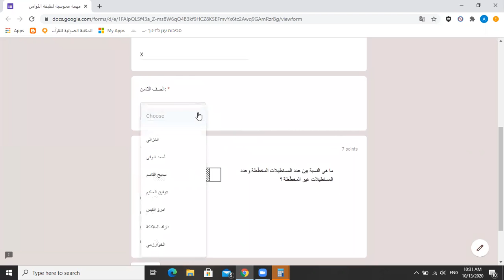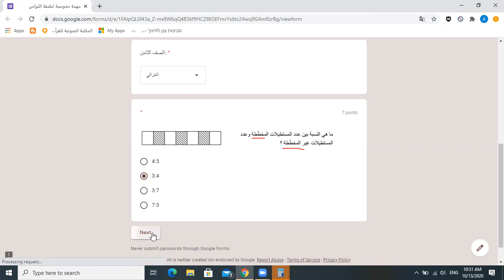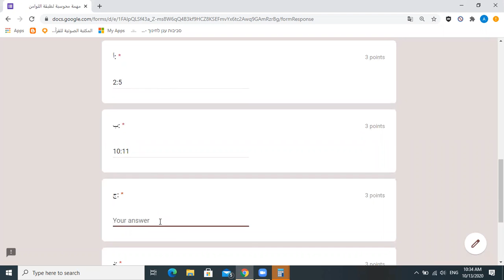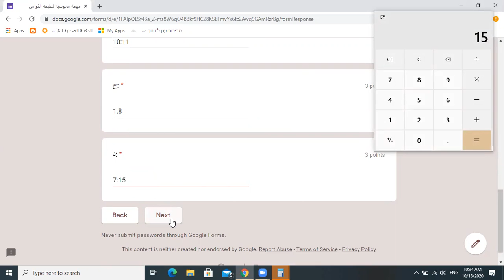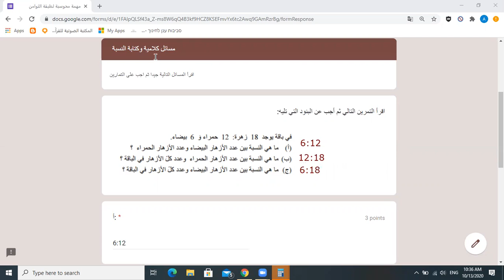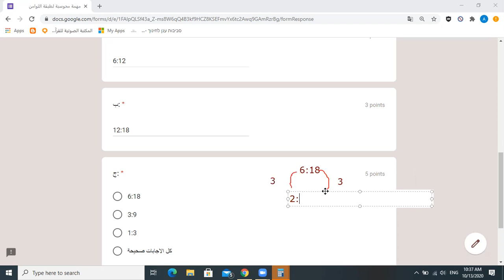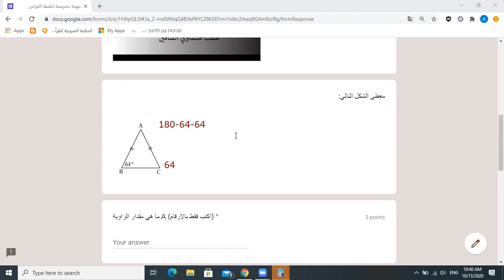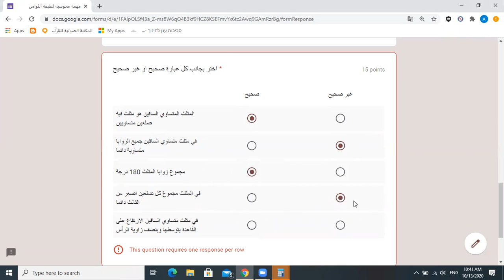النسبة والتناسب - 7 (حل مهمة محوسبة)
حل مهمة محوسبة في موضوعي النسبة والتناسب ومثلث متساوي الساقين
رابط المهمة: